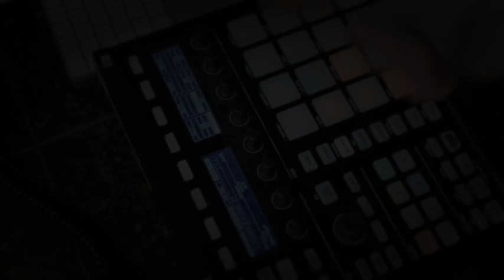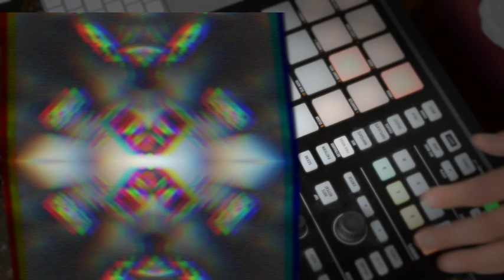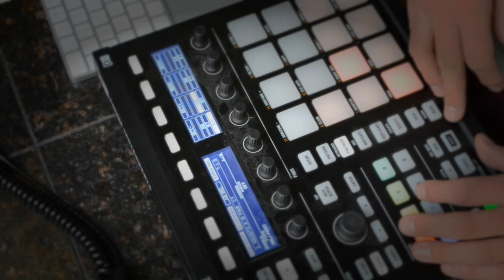SUNDAY VIBES & CHILL BEATS// VOL. 1// [Maschine]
JUNO AND THE ECHO DOG